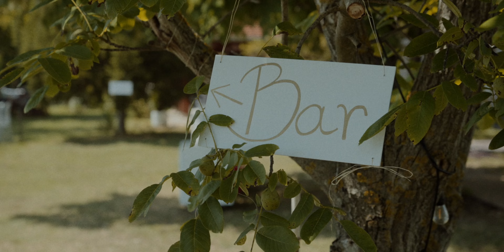Jelisaveta & Amaury || Vencanje na Kosmaju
Vencanje na otvorenom blizu planine Kosmaj

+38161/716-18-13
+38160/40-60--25